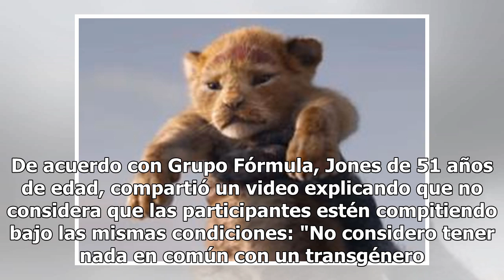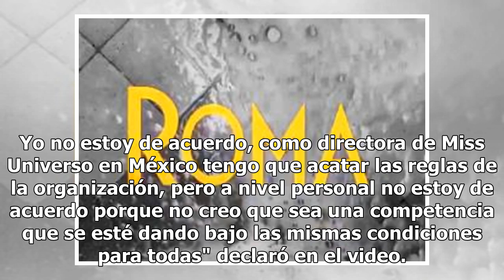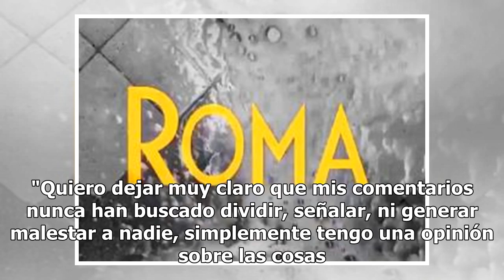Lupita Jones denuncia que recibió amenazas de muerte de la comunidad gay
Lupita Jones, ex reina de belleza y ganadora del certamen Miss Universo, recibió cientos de críticas tras declarar que estaba en contra de la participación de transexuales en el próximo Miss Universo 2018 que se celebrará el próximo 16 de diciembre en Tailandia. Ahora la directora de Mexicana Univer...